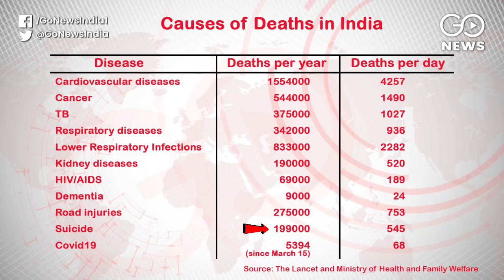COVID-19 Cases Rise But Indians More Affected By Other Deadly Diseases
As COVID-19 cases continue to spike exponentially in India, with more than 8,000 cases coming up in the last 24 hours, it's still not the most lethal disease for Indians. Cardiovascular diseases, Cancer, and TB still kill more Indians than any other disease. 4,257 Indians die of cardiovascular diseases, in comparison to, 68 Indians die per day(since Mar 15) from COVID-19. Anjali Ojha reports